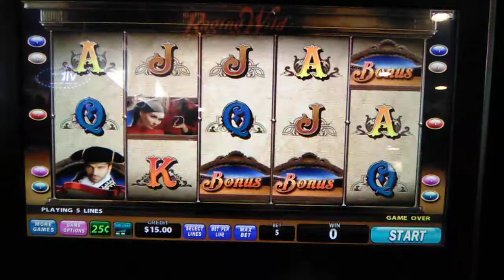RAGING WILD BONUS GAME AT $1.25 BET HAVE A LOOK AND SEE HOW I DID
Welcome to my slot and vlts play journey, you will see the up and down, not just the wins and the jackpot. This is slot and vlts play as real as it get, I play Viracocha, Jackpot Party,Wild Life and also the  $20 challenge double - bonus or bust 5 lines bet on Wild Life vlt mechine, take a look and see how i did this time. Also max bet one shot wonder, one spin for it all, what ever happen happen